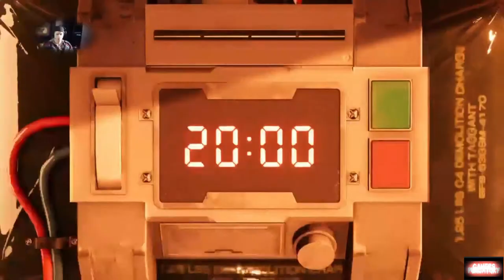Final Fantasy VII Remake Launch Event with Rc Stylez Part 2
Mako Utility Core